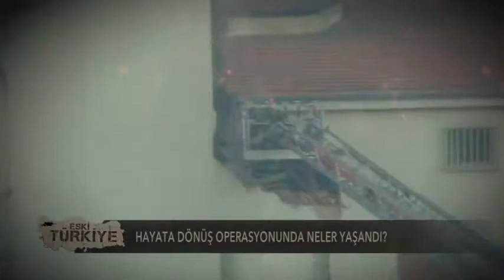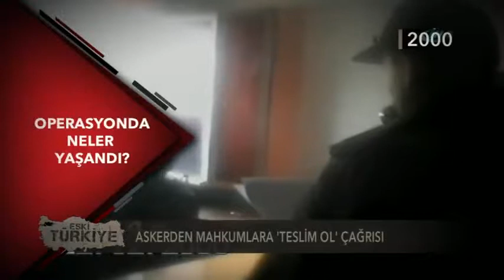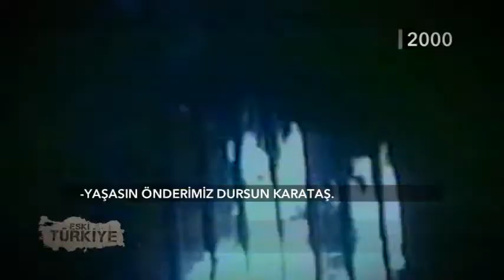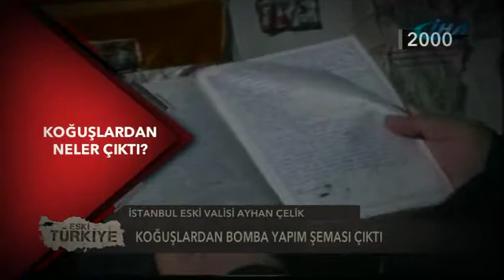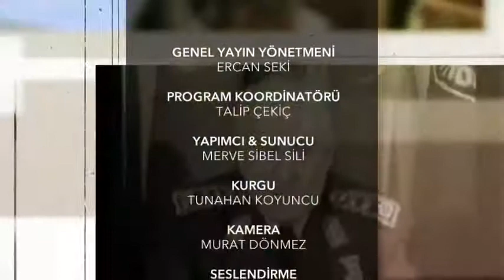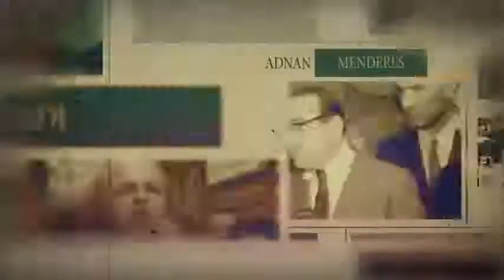Eski Türkiye Hayata Dönüş Operasyonu 2 28 Bölüm